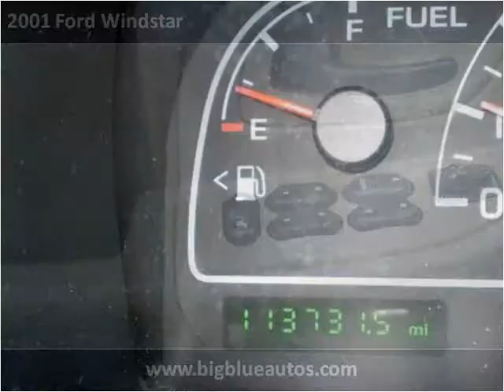2001 Ford Windstar available from Big Blue Autos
This 2001 Ford Windstar is available from Big Blue Autos.